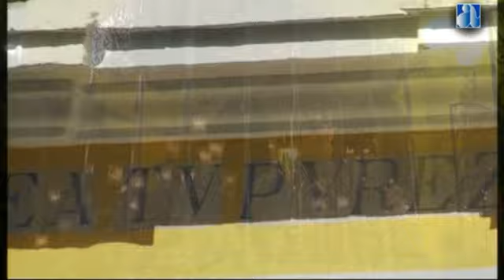El Baratillo ante la Pura y Limpia del Postigo.mp4